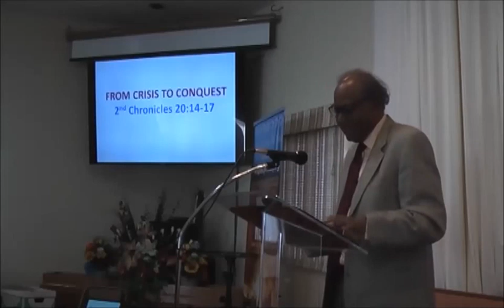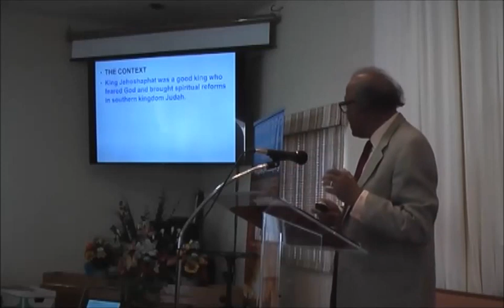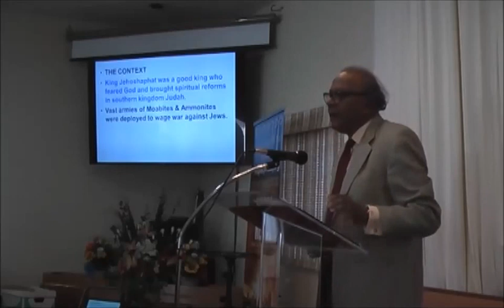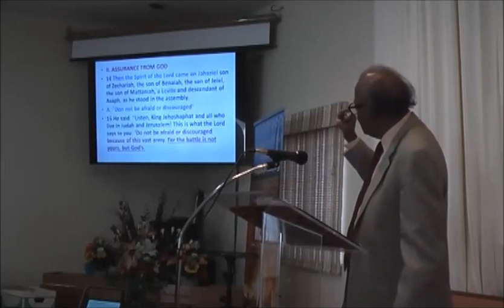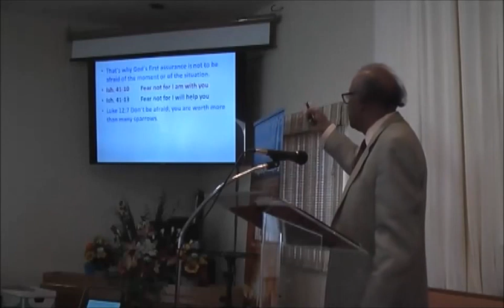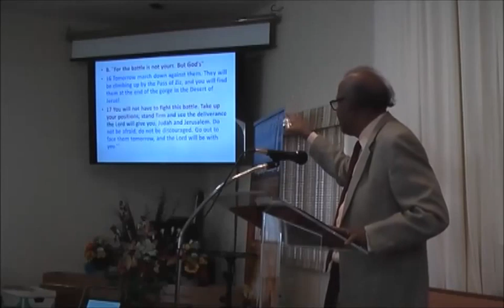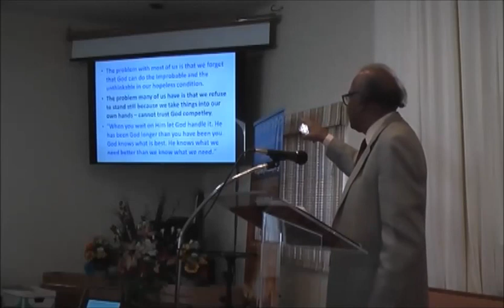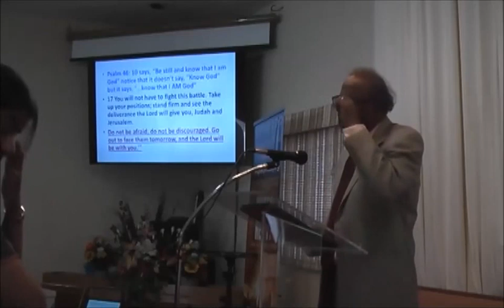From Crisis to Conquest | John Sesham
King Jehoshaphat faced his greatest crisis when three nations joined, forming a vast army, and launched an invasion. In alarm, Jehoshaphat organized a national day of prayer. The entire population assembled at Jerusalem to fast and pray. The LORD spoke through the prophet Jahaziel, and the same crisis became a conquest for the entire nation.